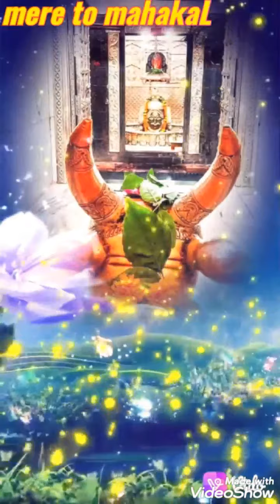जिंदगी हर कदम इक नई जंग है...!!!!